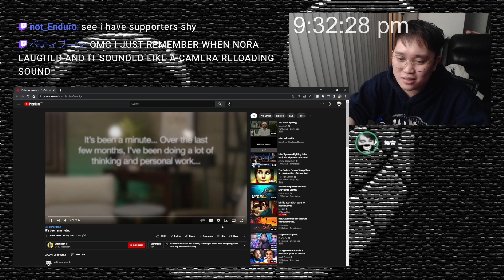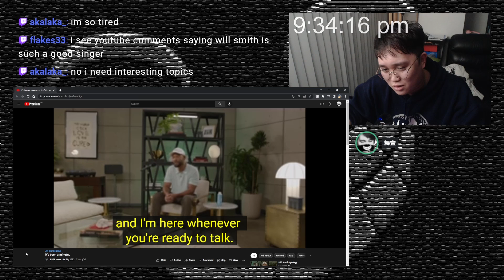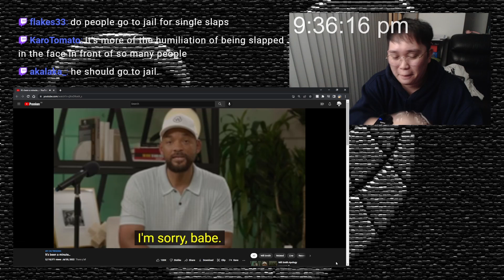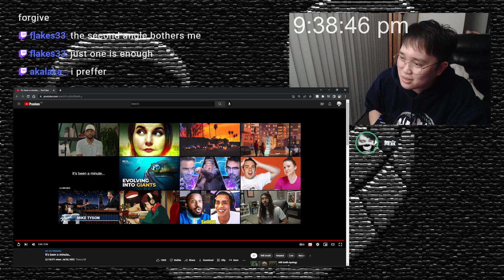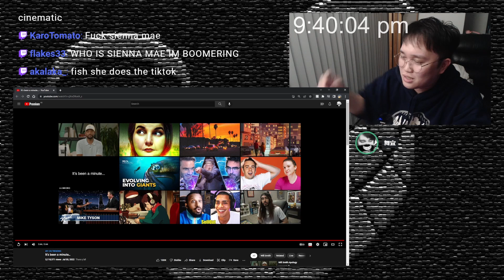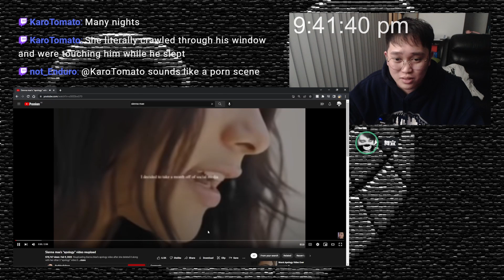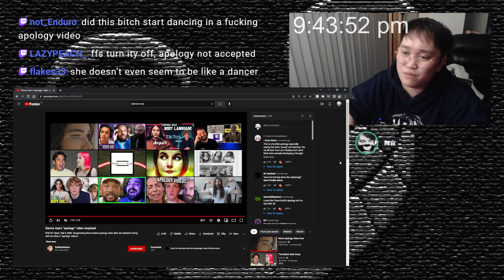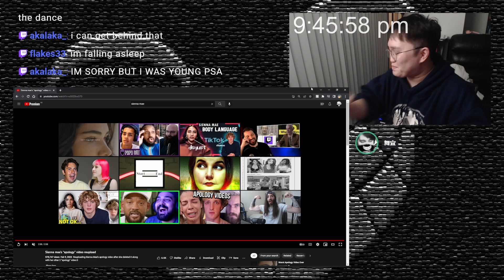We compared Will Smith apology to Sienna Mae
New to this channel? My name is Mikey Nakada, half Japanese half Filipino living in Australia, not single and kinda gay. I like to laugh at a lot of things and with this channel, I want to share the laughter with you. Let me know what other things we could laugh about in the comment section!